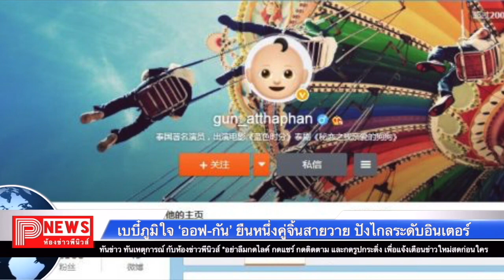เบบี๋ภูมิใจ 'ออฟ-กัน' ยืนหนึ่งคู่จิ้นสายวาย จากคู่จิ้นซีรี่ย์ไทย ปังไกลระดับอินเตอร์!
ฝากติดตาม พี นิวส์ เฟสบุ๊คแฟนเพจ ด้วยนะคะ

ออฟกัน หนึ่งในคู่จิ้นสายวายแห่งชาติ จากกระแสจิ้นในซีรี่ย์ไทย เขยิบสู่การเป็นคู่จิ้นนอกจอ ยิ่งไปกว่านั้นยังดังไกลถึงเมืองนอก! ปังแค่ไหนถามใจดู
  ออฟกัน หรือชื่อจริง ออฟ จุมพล และ กัน อรรถพันธ์ ซึ่งออฟรับบทเป็นค่าย และ กันรับบทเป็นเติร์ด ในซีรีย์สุดฮอตแห่งปี Theory of Love ทฤษฎีจีบเธอ ซึ่งพึ่งลาจอไปสดสดร้อนๆ ซึ่งก่อนหน้านี้ออฟ-กันจะได้โคจรมาพบกันใหม่ในซีรี่ย์ Theory of Love ทฤษฎีจีบเธอ ทั้งสองคนเคยรับบทคู่กันมาแล้ว 3 เรื่องคือ รุ่นพี่ Secret Love ตอน Puppy Honey ซีซั่น 1 – 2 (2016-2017) ที่ออฟรับบทเป็นปิ๊ก ส่วนกันรับบทเป็นโรม รุ่นน้องที่แอบชอบปิ๊ก ซึ่งตั้งแต่ตอนนั้นกระแสคู่จิ้นของแฮชแท็ก ปิ๊ก-โรม ยิ่งไปกว่านั้นกระแสตอบรับที่ดีเกินคาด รุ่นพี่ Secret Love ตอน Puppy Honey ซีซั่น 2 จึงตามมาติดๆ พร้อมเสิร์ฟความฟินให้แฟนๆ ที่เชียร์คู่ของปิ๊ก – โรมได้จิกหมอนขาดกันถ้วนหน้า
หลังจากนั้นคู่จิ้นปิ๊ก-โรม หรือ ออฟ-กันก็ทวีคูณความปังมากขึ้น โดยแฟนคลับต่างจิ้นทั้งคู่ทั้งในและนอกจอ และด้วยความสนิทสนมของออฟกับกันที่มีงานด้วยกันบ่อย แถมยังชอบไปไหนมาไหนด้วยกันจริงๆ ทำให้เกิดแฮชแท็ก ออฟกันอิสเรียล ที่บอกเลยว่าความฟินในจอที่ว่าจิ้นจิกหมอนขาดนั้นยังไม่เท่าความฟินจากโมเม้นท์ในชีวิตจริงของออฟ-กัน!!
นอกจากซีรี่ย์เรื่อง รุ่นพี่ Secret Love ตอน Puppy Honey ออฟกับกันยังมีผลงานด้วยกันอีกเพียบคือ มินิซีรี่ย์ Our Skyy อยากเห็นท้องฟ้าเป็นอย่างวันนั้น (2018) ซึ่งเป็นเรื่องของปิ๊กกับโรมในเวอร์ชั่นที่ต้องมาสลับร่างกัน และรายการ รักหลับกับออฟกัน ที่ออฟ-กันเป็นพิธีกรหลักร่วมกัน
กระแสความปังของคู่จิ้นสายวายออฟกันไม่ได้มาแรงแค่ในไทยเท่านั้น แต่ยังส่งต่อความฟินข้ามประเทศแบบรัวๆ โดยตั้งแต่ปี 2017 ออฟกับกันก็เริ่มมีแฟนมีตติ้งในต่างประเทศ เริ่มที่แรกก็ไปถึงแดนกิมจิอย่างเกาหลีใต้ ประเทศที่ส่งออกซีรี่ย์เกาหลี ดาราเกาหลี ไอดอลที่ทุกคนคุ้นเคยกัน ยังต้องขอแอบนอกใจอปป้ามาหาออฟ-กัน! จากนั้นทั้งคู่ก็เดินสายจัดงานแฟนมีตติ้งทั้งในไทยและต่างประเทศอีกรัวๆ ทั้งไต้หวัน ฟิลิปปินส์ มาเลเซีย จีน ฮ่องกง เมียนมาร์ โดยเฉพาะในจีนที่บอกเลยว่าคู่ออฟ-กันนั้นมีเวย์ป๋อแฟนคลับจีนอยู่หลายแอ็คเคาท์ แถมแต่ละแอ็คเคาท์ก็มีคนตามหลักหมื่น และมีการติดตามความเคลื่อนไหวของคู่ออฟ-กันทุกฝีก้าว เรียกว่าเป็นอีกคู่จิ้นสายวายสัญชาติไทยที่ปังไกลระดับอินเตอร์ที่แท้ทรู!

ขอขอบคุณข้อมูลดีดีจาก Sudsapda.com